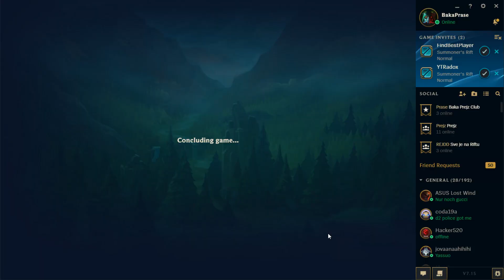Avanture sa Retardima #10 - DELFINARIJA /w Odvaljotka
SVAKI LAJK JE KORAK BLIZE KA DELFINARIJI